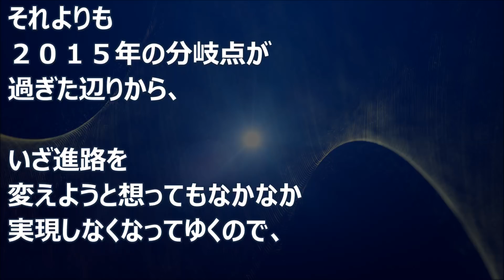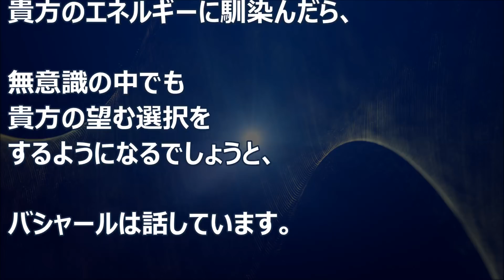バシャール：無意識の意識２